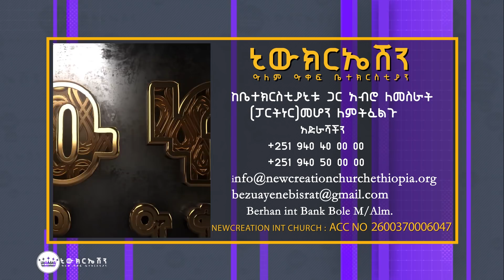ዕረፍት// ክፍል 2 //ሐዋርያ ብስራት (ጃፒ)// Rest//part 2 Apostle Japi